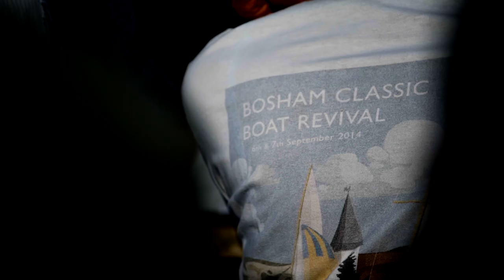Bosham SC's Classic Boat Revival 2017 trailer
A trailer for a video about Bosham Sailing Club's Classic Boat Revival, filmed September 2017.